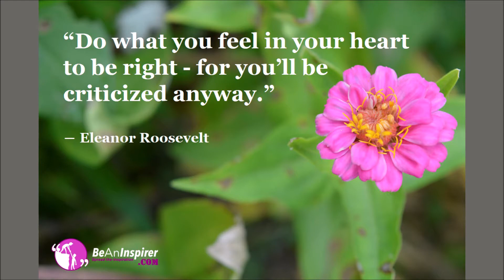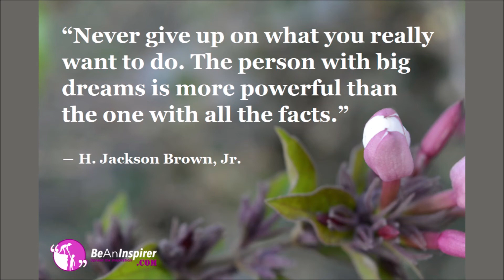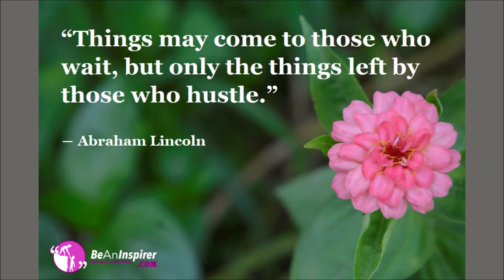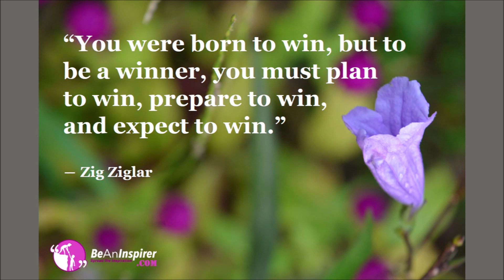Motivational Thought for the Day | Inspiring Thoughts with HD Images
Every day becomes beautiful when you start your day with Powerful Words of Motivation – Thought for the Day. Encouraging Words and Thoughts can awaken Strong Inspiration in Human Life.